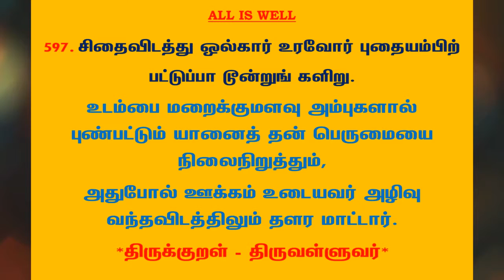#859 | தினம் ஒரு திருக்குறள் - குறள் 597 | Kural 597 - Daily One Thirukkural